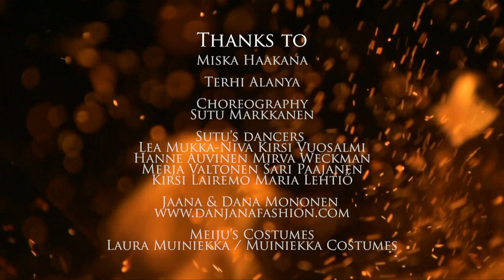Meiju Suvas - Playing With The Fire (Ay Ay Ay)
Written by Maki, Mats, Marica.
Helsinkirecords